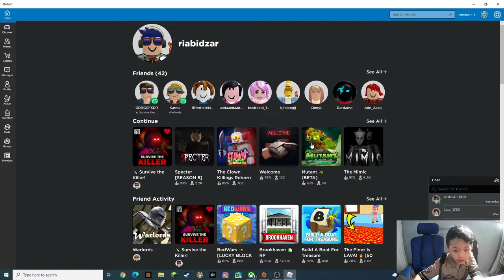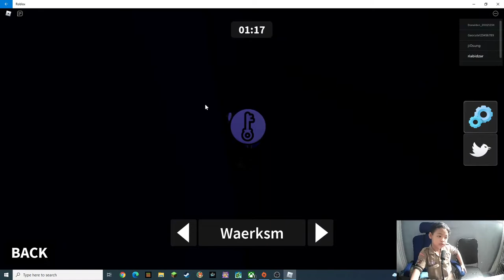Mutant (BETA) | Dag Dig Dug| Roblox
Game seramnya roblox